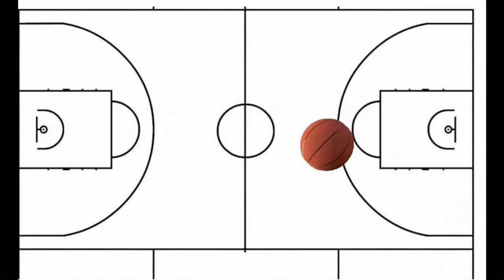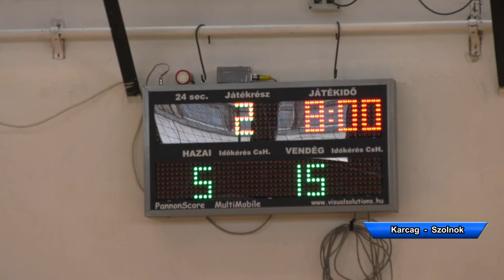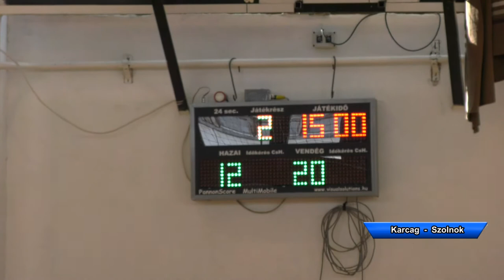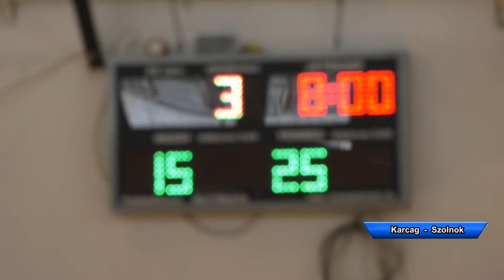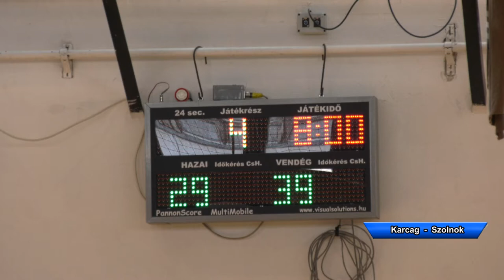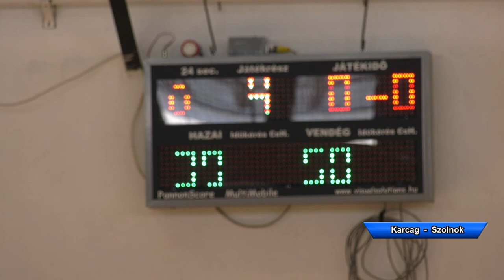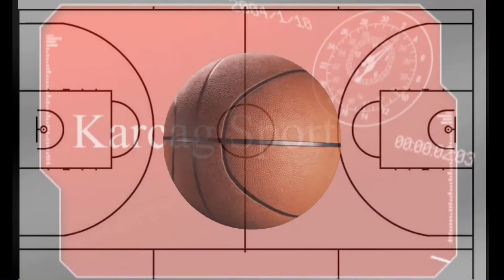Karcagi Pusztai Sasok - Szolnoki Sportcentrum U12 - U12 Megyei kosárlabda bajnoki mérkőzés 20210320